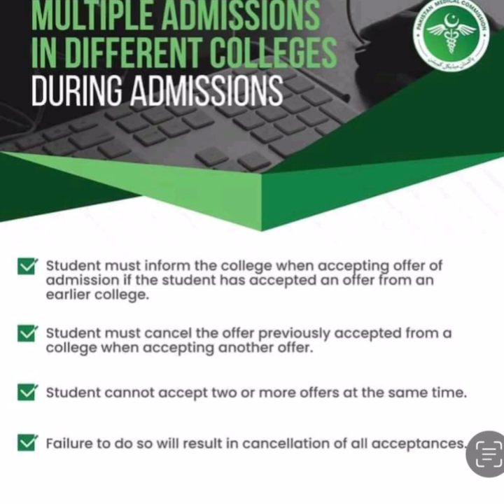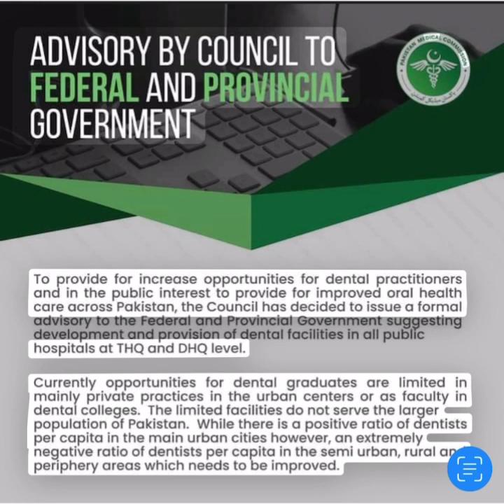PMC latest Notices Explained for NMDCAT Students| Study Aid Project (SAP) Khabarnama with Syed Ahmed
This video is specifically about the latest Notice issued by Pakistan Medical Commission (PMC) for NMDCAT students across the country.
In these notifications, PMC gave significant advisory to provincial committees about Q' bank inclusion and exclusion terms plus some tentative dates for the start and closure of all medical and allied health sciences admissions.

 Sap Facebook page:-

Sap Twitter page:-